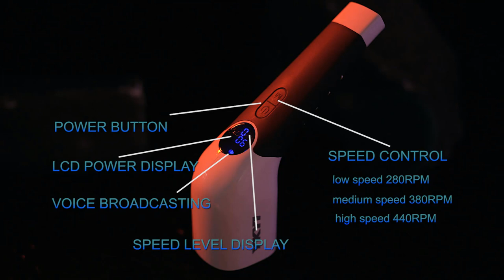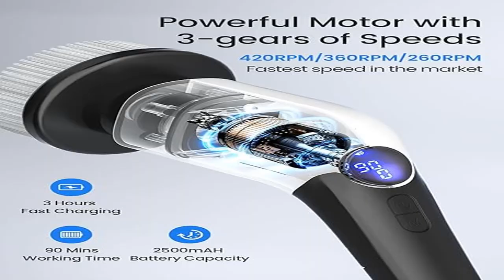Best 5 Electric Spin Scrubber Brush 2024? Top Best 5 Electric Spin Scrubber review.[Buying Guide]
Best 5 Electric Spin Scrubber Brush 2024? Top Best 5 Electric Spin Scrubber Brush review.
~ Product Link ~
1]Product name -YKYI Electric Spin Scrubber,Cordless Cleaning Brush,Shower Cleaning Brush with 8 Replaceable Brush Heads,
 US Prices:--
2]Product name -Keimi Electric Spin Scrubber, 2024 New Cordless Voice Prompt Shower Cleaning Brush
US Prices
3]Product name -kHelfer Electric Spin Scrubber Kh8, Cordless Shower Scrubber, 4 Replacement Head,
US Prices
4]Product name -Voweek Electric Spin Scrubber, Cordless Cleaning Brush with Adjustable Extension Arm 4 Replaceable Cleaning Heads,
US Prices
5]Product name -Leebein Electric Spin Scrubber, Cordless Cleaning Brush with 8 Replaceable Brush Heads,
US Prices

10 in 1 electric spin scrubber,
eletalker electric spin scrubber,
review electric spin scrubber,
electric spin scrubber reviews,
electric cleaning scrubber brush,
electric cleaning brush 5 in 1